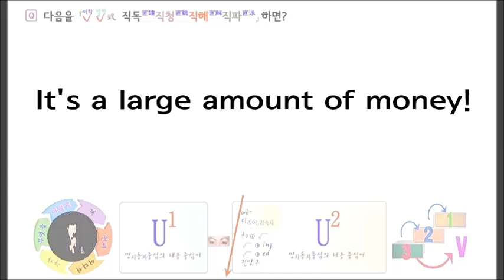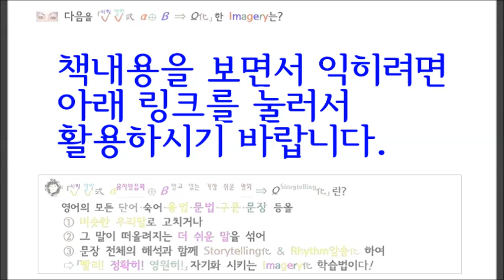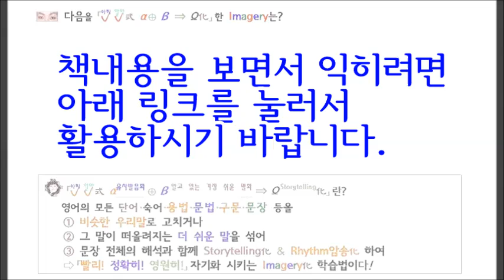a large amount of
◆ 더 자세한 내용의 원고 파일은?
◆ 「아하알아」 인사표현법 「암송 Song」입니다. 더 자세한 내용의 원고 파일은?

39년 간의 영어교육 현장에서 얻은 Contents로